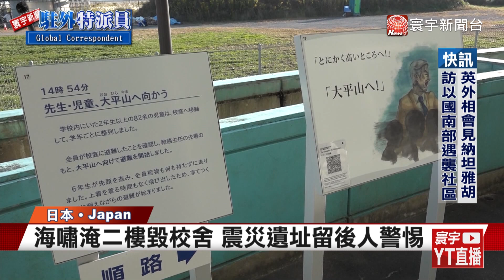福島拼災後重建 吸引遊客回流創商機｜寰宇新聞@globalnewstw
日本311大地震重創福島縣，為了重建當地，不少企業開始進駐展開新的事業。例如在人口稀少的情況下，大片土地被打造為日本第一個大型無人機試驗場，推動發展無人機技術，另外傳統產業和精緻農業也紛紛進到當地，希望吸引人潮回流，早日恢復生機。